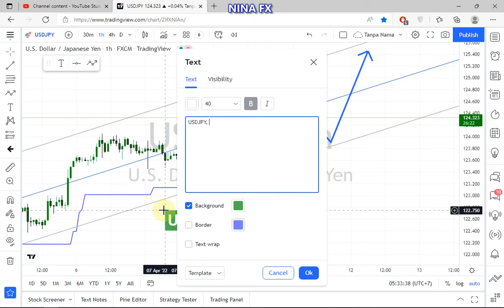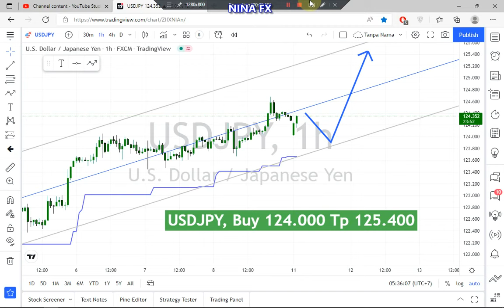USD JPY Daily Analysis on April 11, 2022 by Nina Fx